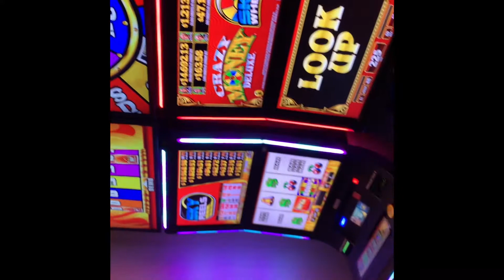Hawaii - California 2/11/2019